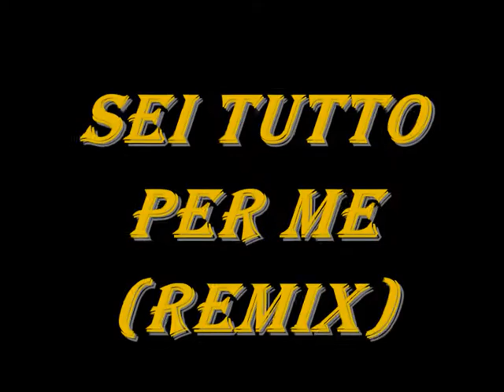Angelo Maugeri ft. Shoek - Sei Tutto Per Me Remix (Official Music Video)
In uscita l'edizione limitata del secondo album di Angelo Maugeri "indietro mai".

Restyling alla grafica e una bonus track in aggiunta rispetto alla prima edizione con la collaborazione speciale del Rapper Cristiano Shoek.

Il brano "sei tutto per me" nella versione originale in duo con Patrizia Borlotti è stato remixato con la collaborazione di Shoek.

Sei Tutto Per Me Remix
Edizioni Musicali: La Gloria srl SB

Le voci del brano sono state registrate e mixate presso gli studi di Edoardo Romiti.